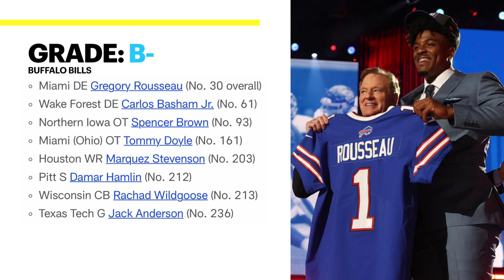Full 2021 NFL Draft Grades! | Grading All 32 Teams' Drafts!